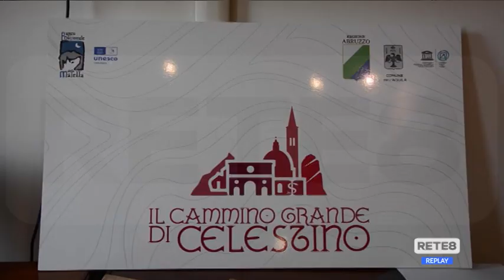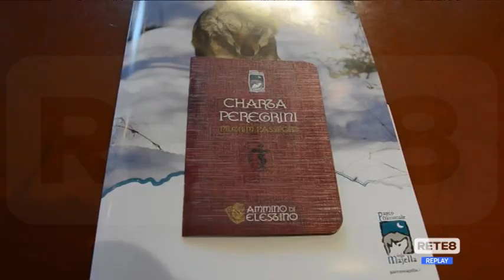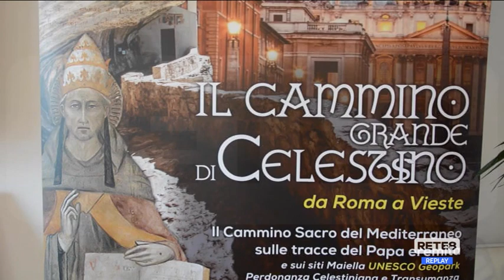Abruzzo - "Il cammino grande di Celestino"